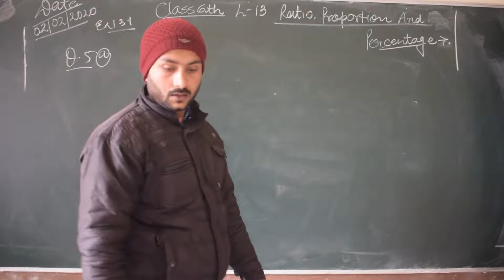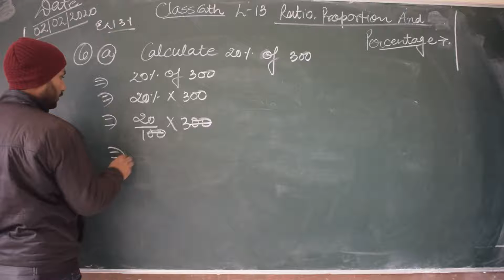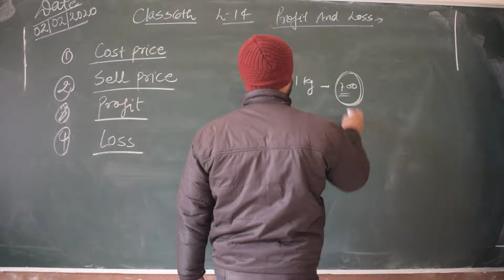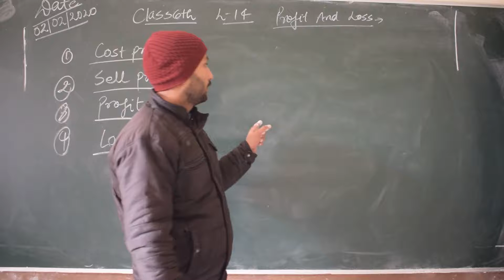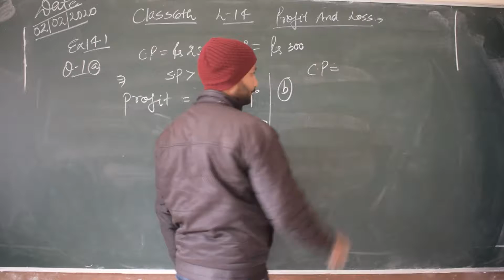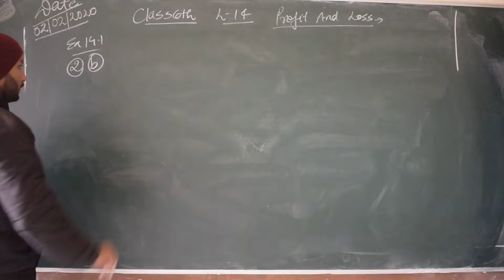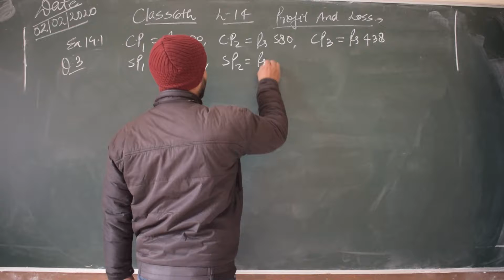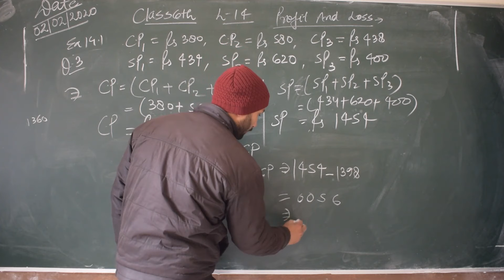Class 6 Maths Profit and Loss V2 by Avinash Sir